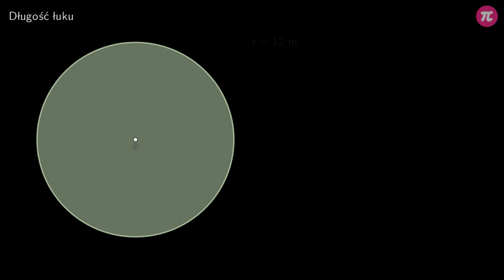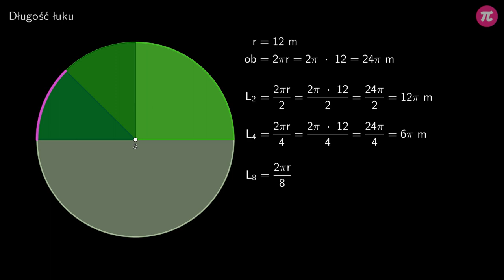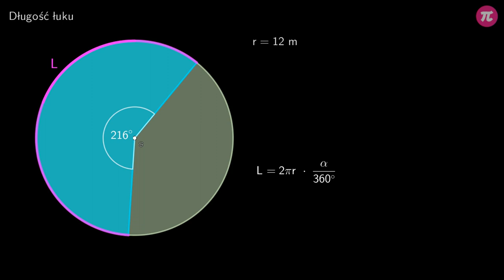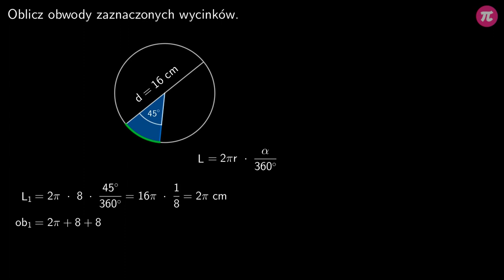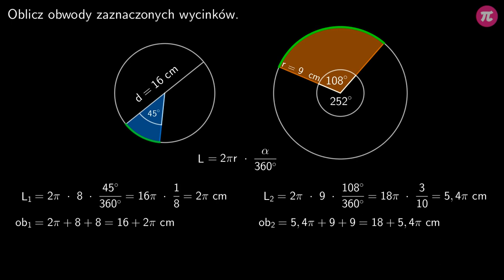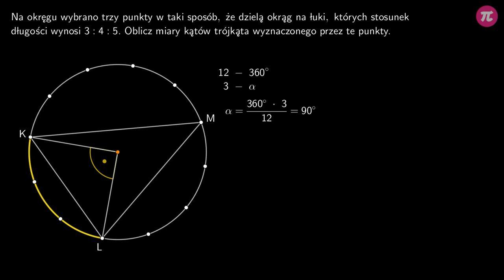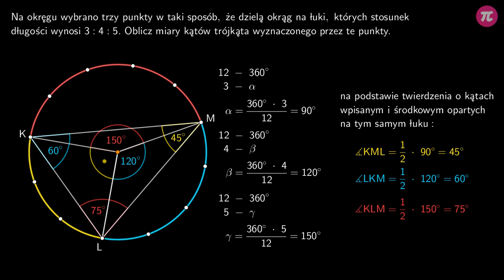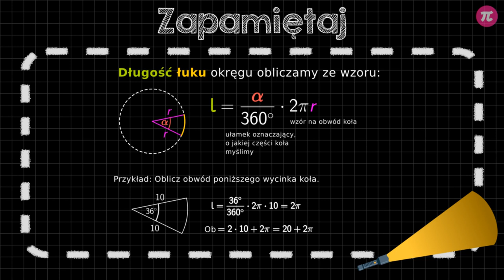Długość łuku #4 [ Kąty i koła ]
Z tej wideolekcji dowiesz się:
  - jaką częścią obwodu całego koła jest długość łuku,
  - jak policzyć długość łuku.

PLAYLISTA
Ta wideolekcja jest częścią playlisty [ Kąty i koła ]:
Ta playlista dotyczy kątów i kół. Dowiesz się z niej ile punktów wspólnych mogą mieć dwa okręgi, jak określić wzajemne położenie okręgów, jak rozpoznać kąt środkowy, jak rozpoznać kąt wpisany, co mówi twierdzenie o kątach wpisanym i środkowym opartych na tym samym łuku, jaką miarę ma kąt wpisany oparty na średnicy, co to jest wycinek koła, jak obliczyć pole wycinka koła, jaką częścią obwodu całego koła jest długość łuku, jak policzyć długość łuku, jaką miarę mają kąty wpisane, oparte na tym samym łuku, jak wygląda dowód twierdzenia o kącie wpisanym i kącie środkowym opartych na tym samym łuku oraz jak wygląda dowód twierdzenia o kątach wpisanych opartych na łukach tej samej długości.

Tutor: Arkadiusz Sas
Konsultacja: Zofia Wiśniewska
Grafika podsumowania: Agnieszka Opalińska
Materiały: Arkadiusz Sas
Redakcja: Małgorzata Załoga